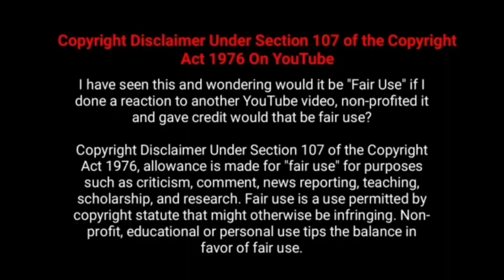Varisu Movie 10th Day Worldwide Box Office Collection- Varisu Day 10 Collection| Thalapathy Vijay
thalapathy Varisu 2023 Tamil,Hindi, Telugu, Kannada Movie 10th Day Worldwide Total Box office Collection Reports Analysis and Status - Hit or Flop

Thalapathy Vijay , Vamshi, Rashmika Mandana, Dil Raju  Tamil  Movie Got Excellent Review From Critics and also Public Response Is Too Good.

வாரிசு படத்தின் 10 ஆம் நாள் பாக்ஸ் ஆபிஸ் வசூல் - தளபதி விஜய், ராஷ்மிகா